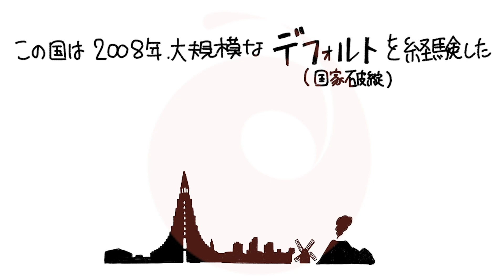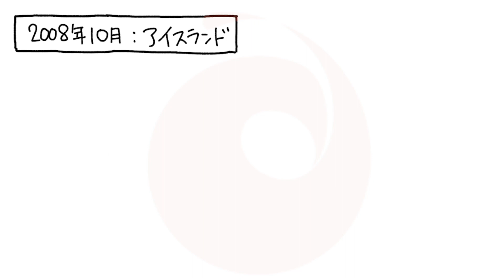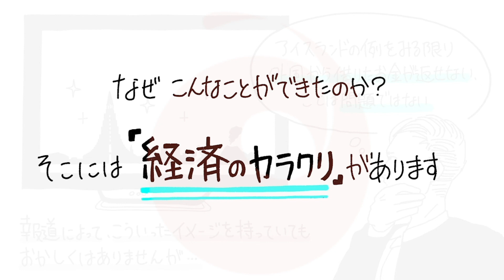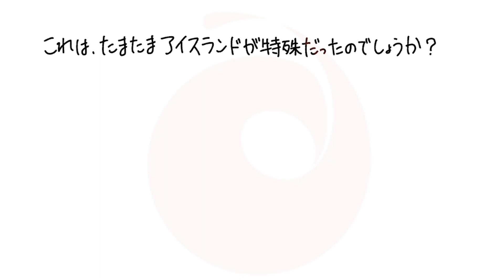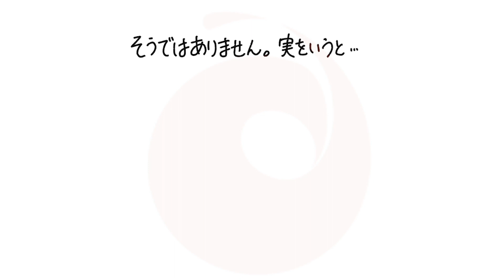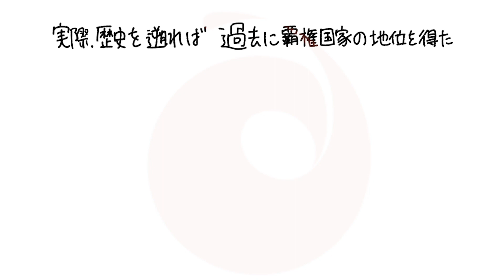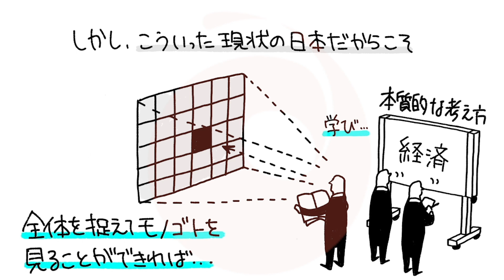【図解】財政破綻しても問題なし？財務省がひた隠しにする経済のカラクリ ～藤井厳喜の情報リテラシー大全「経済学」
藤井厳喜の情報リテラシー大全『経済学』の購入はこちらから↓
（※商品に満足できなかった場合の全額返金保証付き）

【無料公開動画】情報リテラシー大全『経済学』

①大学では教わらない「経済学」の真実 - 多くのビジネスマンが誤解している経済の大前提とは？

②“本当は簡単”な経済の仕組み - 経済学者・マスコミに騙されないための「経済学」基礎

③日本財政が復活する日 - 「2つの権利」から読み解く日本政府のとるべき行動

情報リテラシー大全『経済学』（全22講義）
の中ではこの他にも、このような話題を解説しています。

＊本編
■経済学の誤解：大学、官僚が明かさない経済の大前提
■日本人が知っておくべき金(きん)の幻想：英語の“goods”に隠された経済の本質
■日本をダメにした政治家は知らなかった？通貨の歴史と３つの機能 - インフレ・デフレを読み解くお金の正体
■資本主義の盲点：先進国 vs. 発展途上国 - 70億人が巻き込まれた２つの経済原則
■資本主義の現実：中国共産党が企む"バブル崩壊と外資”の切っても切れない関係、江戸時代3,000人だった日本人が4倍になった訳
■「統制・競争・詐欺」日本と世界の経済史：市場のバランスを守る２つの前提
■明治維新とアメリカ大恐慌の共通点：いまさら聞けないマルクス主義・ケインズ主義、"貧富の格差”に隠れる資本主義の闇
■経済成長と借金：真面目な日本人に知らされない資本主義の宿命
■財務省の嘘：125年の歴史とアイスランド、スペイン、ギリシャの実例で証明する"借金大国・日本"が潰れない訳 - 国の借金が怖くなくなる１つの条件
■資本主義が崩壊する日、日本財政が復活する日 -２つの権利から予測する日本人の未来
■洗脳か？常識か？金融政策と日銀のタブー：偉大な大蔵大臣・高橋是清に学ぶ不況脱出策
■経済破綻国 vs. 日米：見方を変えれば、世界が変わる…1枚の紙で読み解く日本の真実
■“ソ連崩壊”と”デフォルト”が強国を生んだ？ロシアだけじゃない、イギリス、スペイン、アメリカも経験した国家再興の裏側
■「日本は世界的に見て安心できる国だ」 - ハーバード大学教授の証言でもわかる世界有数の経済大国・日本の実態、財政黒字が危険なワケ
■経済学者とマスコミには騙されない！20分あればスッキリわかる”本当は簡単"な経済の仕組み
■国家経済を動かす３つのエンジン：日本の祖先とアメリカに学ぶ賢い財政投資
■日本は真似るべきか？トランプ流”アメリカファースト”の経済学：第二次大戦から現代までを読み解く需給の仕組み
■「一般法則は存在しない」人口増減と成長率…データで暴く俗説の嘘
■知られざる世界経済の法則：覇権、密約、信頼が生んだ基軸通貨米ドルの強さと日本円の価値
■自由貿易の限界か？第三世界輸出か？藤井厳喜の予言「矛盾する世界経済の未来」

＊補講
■［実証］人口減少でも経済成長が可能な訳
■税金はお金持ちからとればいい？日本も経験した資本主義３つの欠陥

○情報リテラシー大全とは？

このシリーズは、「正しい情報リテラシーを体系的に身に付けて、世の中の情報の本質を見抜けるようになってほしい…より大きな世界観を持って、もっと知的に、オモシロい人生を過ごして欲しい」そんな思いで作成しました...

オンライン講座なので、iPadやiPhoneなどで通勤中に見る事もできます。いつでも、どこでも、自分の都合の良い時間に何度でも見ることができます。

○セット特典の紹介

「官僚が判断を間違えるワケ」
〜藤井厳喜が暴く日本経済の裏側〜

日本のエリート、官僚が動かす日本経済が、なぜよくならないのか？その本質を解き明かすとともに、中国経済に負けない強い日本経済の作り方を教えてくれる40分の講座です。この非売品コンテンツを今回お申込み頂いたあなたには、無料でご提供致します。

◆「中国は潰せます」その鍵を握るのは日本企業？

◆財政規律は国を正しく運営できない？ 官僚が陥る古い経済学のワナ

◆財務省が気づけない防災の落とし穴：日本を災害から救う方法

◆医療、教育、福祉…日本が本当に投資すべき分野はどれか？